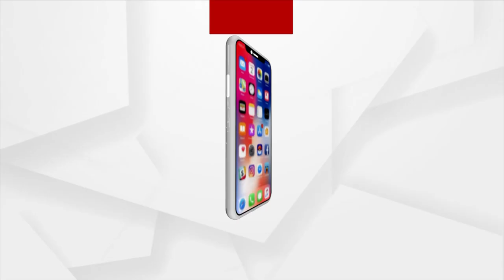Rok Thok: Demolition Of Ambedkar's Statue Sparks Debate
Demolition Of Ambedkar's Statue Sparks Debate.